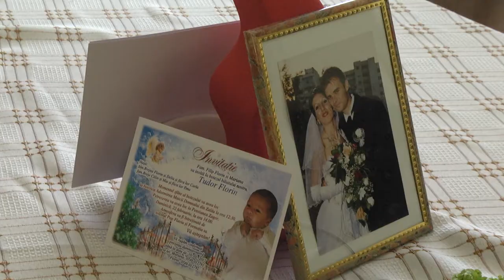Clip HD Botez Tudor Florin - 22 februarie 2015